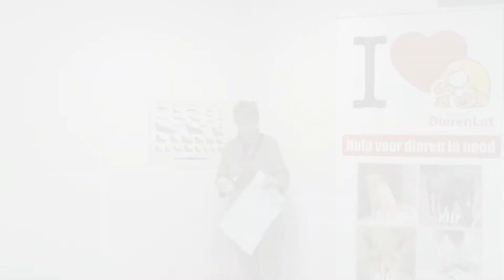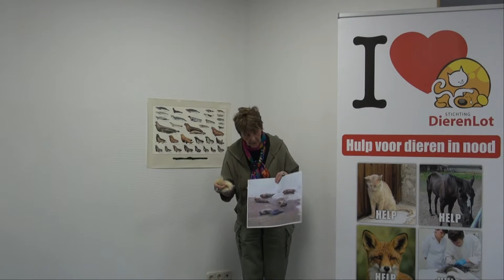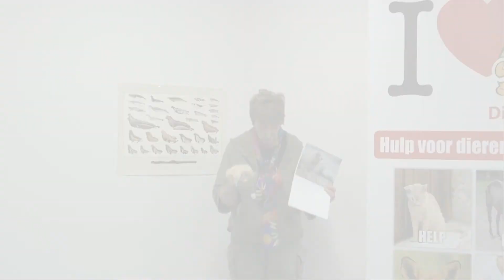Vraag #15 DierenLot - Lenie 't Hart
Vraag aan Lenie 't Hart.
De vraag van vandaag is: "Wat is het verschil tussen de zeehonden in Nederland?"

Heb jij na het zien van de vlog nog vragen? Laat dan een reactie achter!